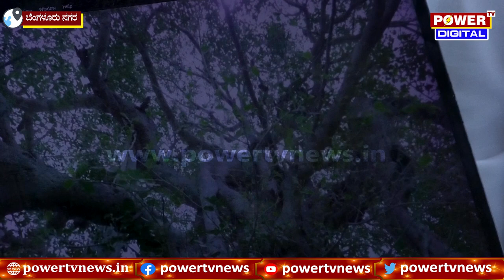Dr Rajkumar Birthday : ಅಪ್ಪನ ಹುಟ್ಟುಹಬ್ಬದ ದಿನ ರಾಘಣ್ಣ ಹೊಸ ಪ್ರಾಜೆಕ್ಟ್ | Power TV News